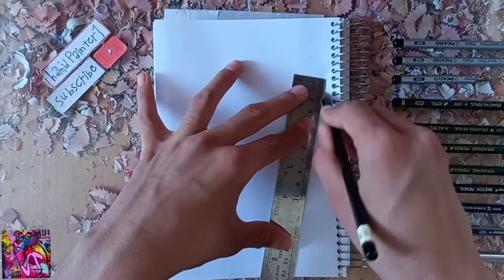painting marshmello dj |art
how to draw painting marshmello dj